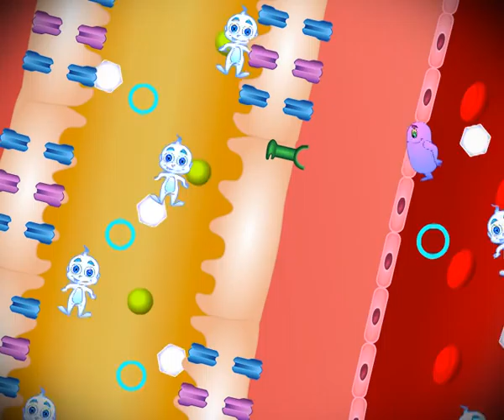Heart failure trailer